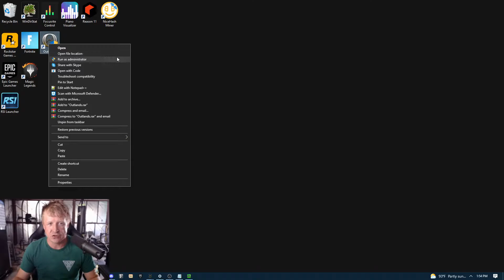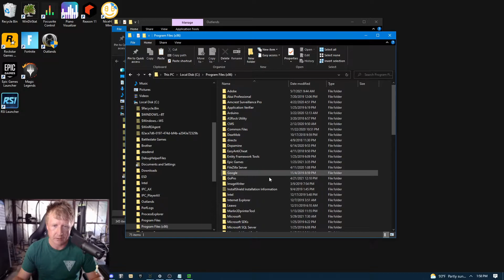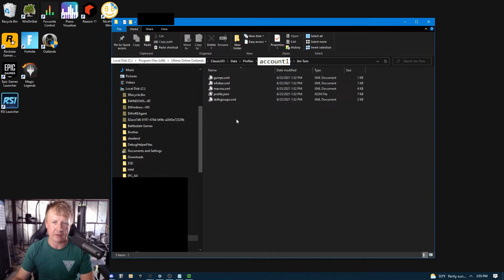Copy Settings Between Characters UO Outlands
In this video I show how to copy character settings between profiles in UO Outlands

Donations are appreciated and goes towards content creation for the channel!
Bitcoin - 3EpeLAcihYHRKV8UduqRycLoxUUNdwczxT
Ethereum - 0x56f3b1753cD464971b47C589E2751960d48fB79e
dogecoin - DPbZAJQh4FuiieJsjzRTX4uEk5zKfxGWqs
ZCash - t1VGzjEjPWuxhFjdyChEzviBetgedWrTrhd